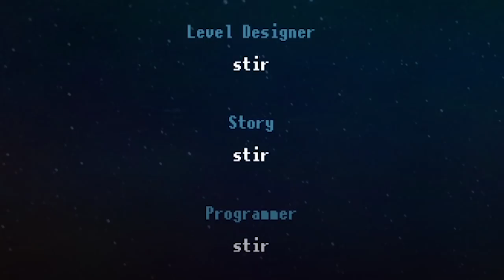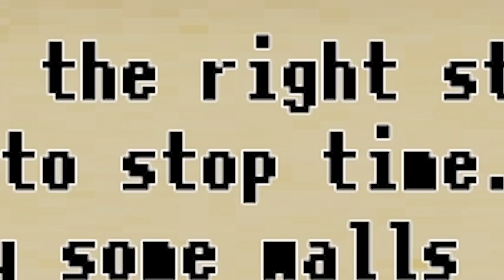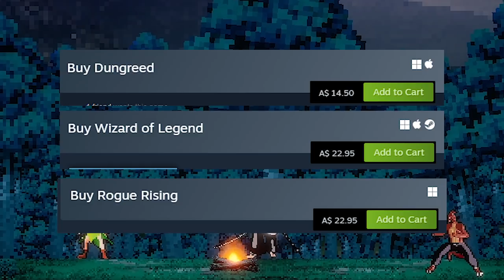I Don't Know What To Do, I'm Lost And The Boss Is Hard... Help! | Rogue Rising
I don't know what to say or really how to feel about this one. It's simplistic enough to understand, with some good decisions thrown in. However I don't think this one was done being in the oven and needs to go back in for a little more time to brown on top.

MUSIC USED
DBZ Budokai 3 - The Meteor
Dungreed - Pixel Adventure
Blade Assault - Main Theme